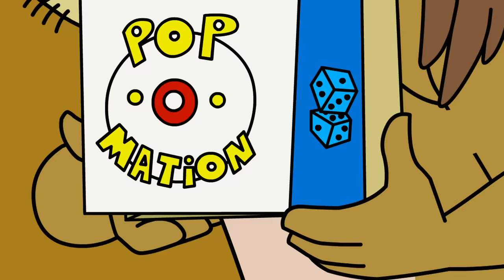Johnny Test - King Johnny // Johnny Re-Animated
Dad decides it’s time for Johnny to stop playing video games; he can play board games or go outside instead. // Sissy is bored and decides to force Johnny to watch the Dawg and Bone 24 hour marathon with her.